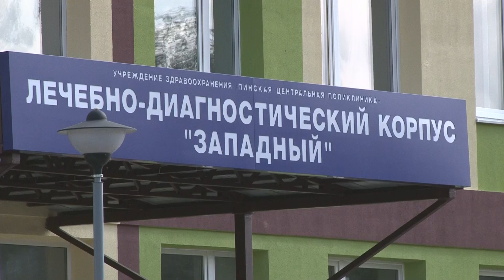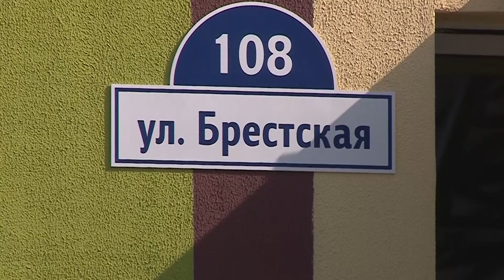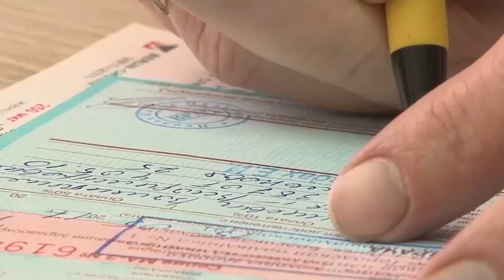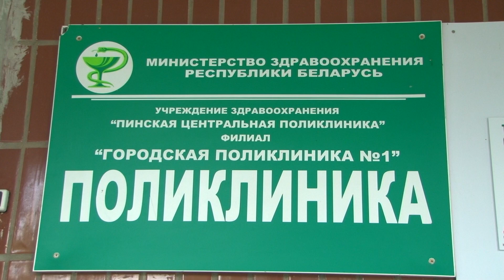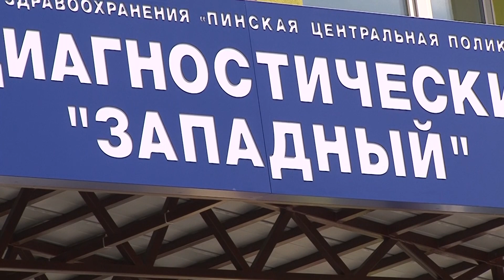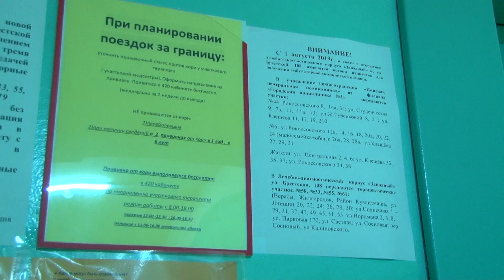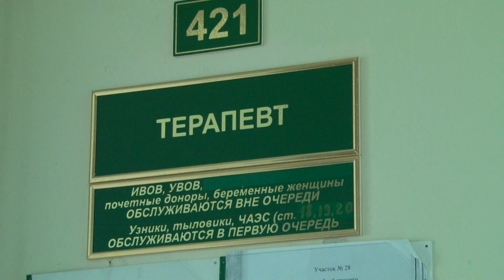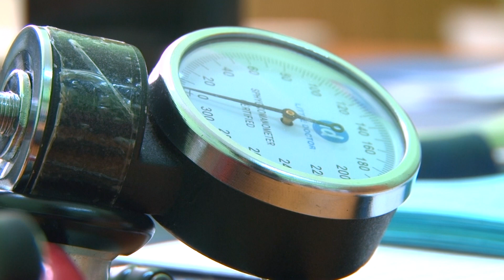Программа "36,6" 24.07.2019 г.